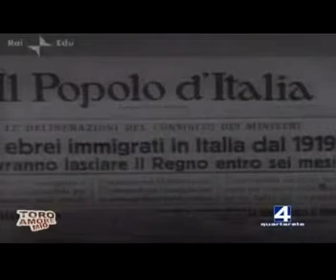10/05/11 - Trasmissione ToroAmoreMio - Come eravamo (2^)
...di Fabio Milano... 13 Maggio 1898 nasceva Egri Erbstein